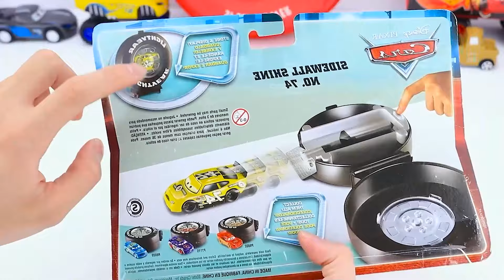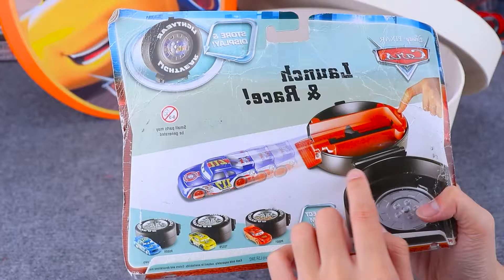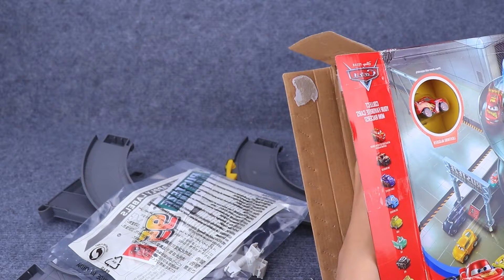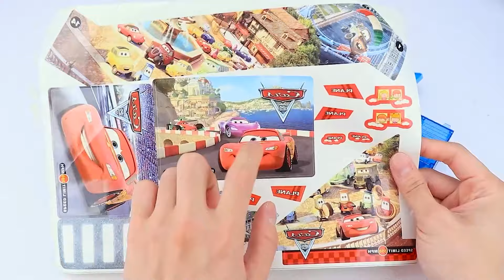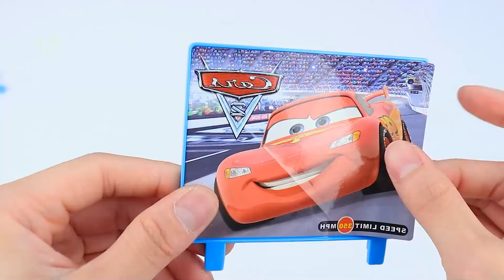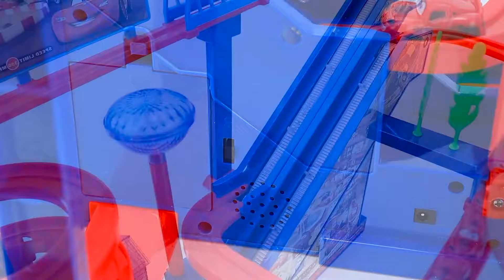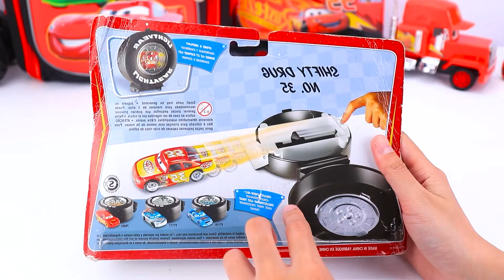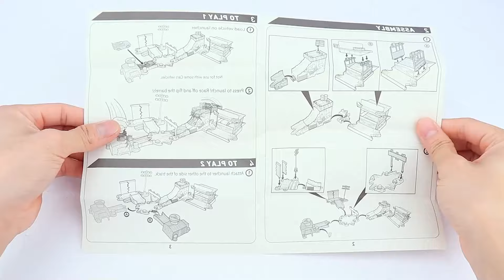Disney Pixar Cars Unboxing Review| Mystery Lightning McQueen Box, Cruz Ramirez, Monster Truck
Join us for an exciting unboxing adventure featuring a Mystery Lightning McQueen Box, Cruz Ramirez, and a Monster Truck! Discover the thrilling details and surprises inside each toy, perfect for fans. Get ready for non-stop fun and nostalgia as we reveal these amazing characters from Disney Pixar Cars.